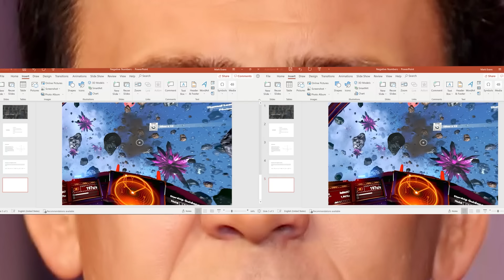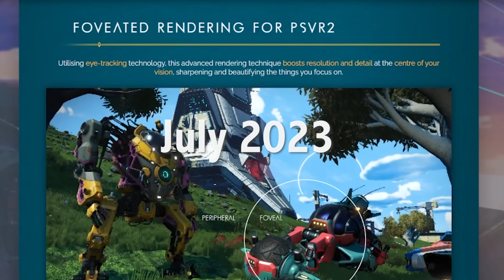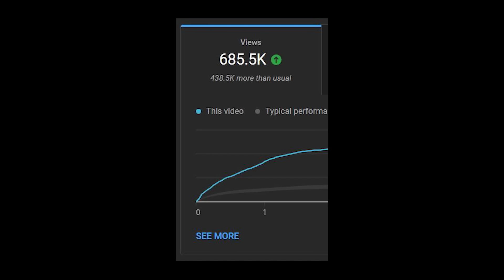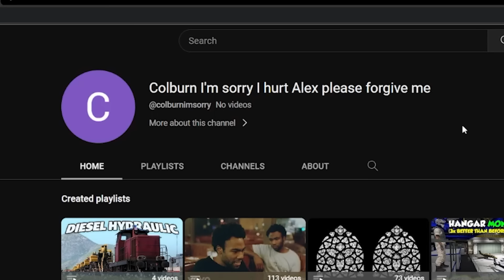No Man's Sky in VR 7 Years Later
No Man's Sky got a VR update for PSVR2 the same weekend that Starfield came out. Seven years worth of No Man's Sky updates and DLC instantly became playable in VR. And No Man's Sky in VR is now an endless gameplay generation machine.